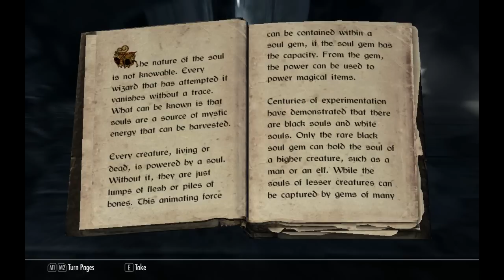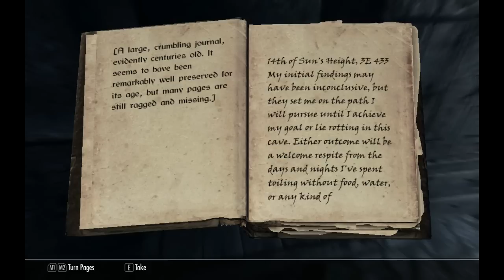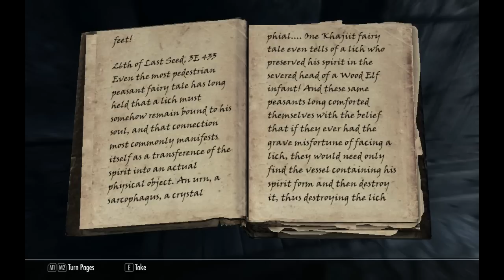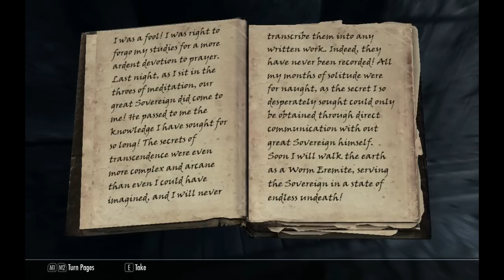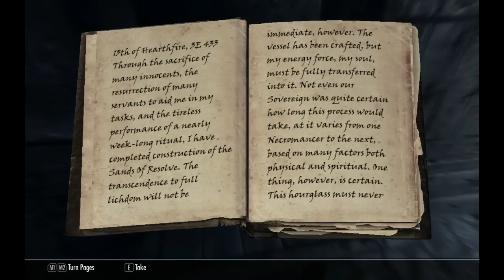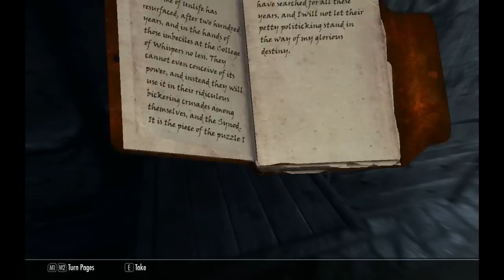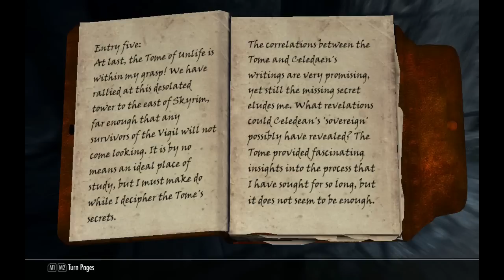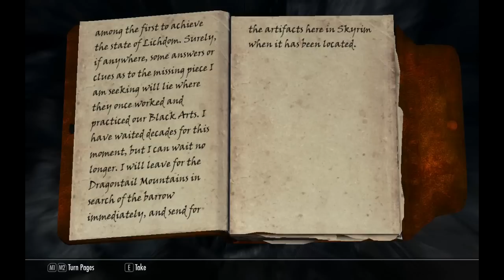Skyrim ADVancedMODpack 14 - LICH! avagy egy tudós unalmas élete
Hola!

Miután többszörösen lenyom egy elder dragon, inkább próbálom erősíteni a karakteremet.
A lichhé válás irányában kezdek nyomozni, az Undeath kalandmod segítségével.